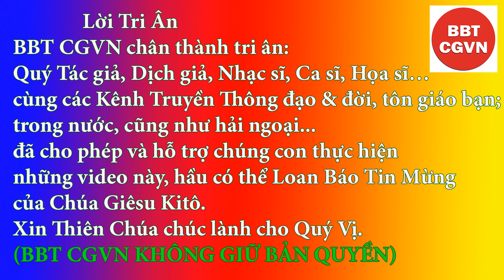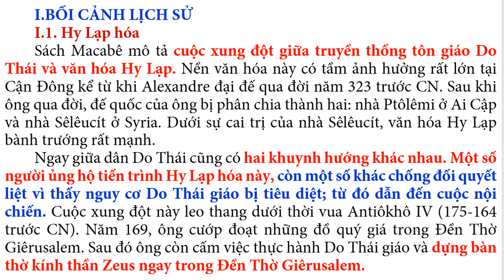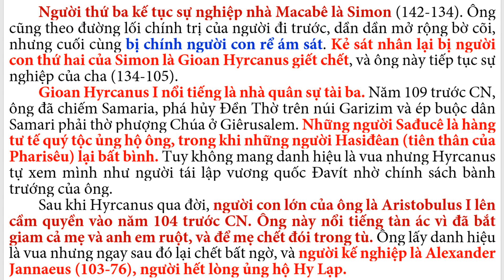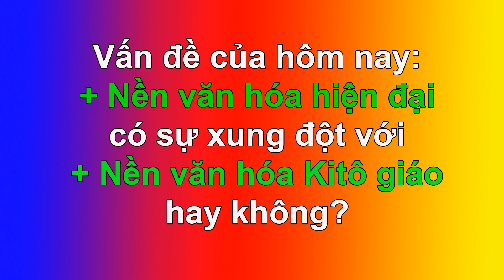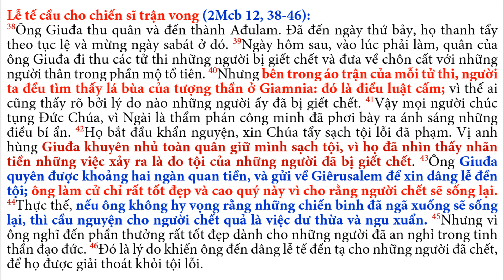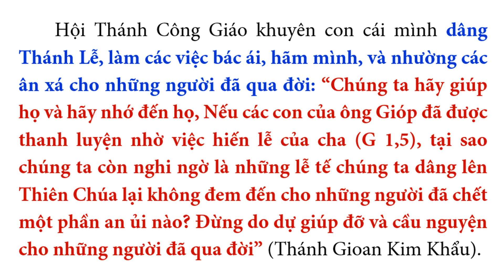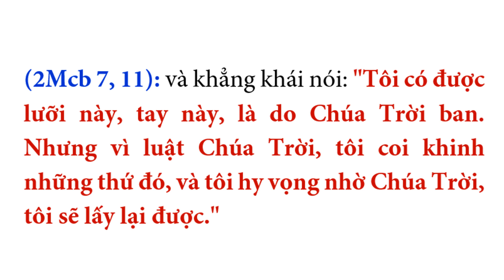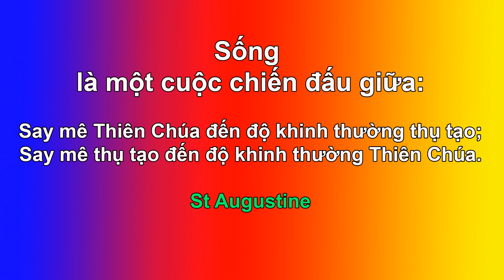75 Sách Macabê 2 - “Đọc & Học Thánh Kinh 100 tuần”, Đức Cha Phêrô Nguyễn Khảm phụ trách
TÓM TẮT Bài 75 SÁCH MACABÊ 2
Giải đáp thắc mắc: 1. Chuỗi Mân Côi trong bối cảnh ngày nay; 2. Cúi mình thay vì bái quỳ trong cử hành Phụng Vụ là để hội nhập văn hóa.
I.ĐỀN TỘI CHO NGƯỜI ĐÃ CHẾT (2Mab 12,38-46)
I.1. Đọc bản văn: - 12,38-41; - 12,42; - 12,43-45. “Nếu ông không hy vọng rằng những chiến binh đã ngã xuống sẽ sống lại thì cầu nguyện cho người đã chết quả là việc dư thừa và ngu xuẩn. Nhưng nếu ông nghĩ phần thường rất tốt đẹp dành cho những người đã an nghỉ trong tinh thần đạo đức, thì đây quả là một ý nghĩ đạo đức thánh thiện”.
I.2. Cầu nguyện cho người quá cố: Giáo Huấn của Thánh Grêgôriô Cả: “Đối với một số tội nhẹ, phải tin là trước phán xét chung có lửa thanh luyện. Chúa Giêsu xác nhận: Nếu ai nói phạm đến Chúa Thánh Thần, người ấy sẽ chẳng được tha cả đời này lẫn đời sau (Mt 12,31). Qua khẳng định này, chúng ta có thể hiểu là một số tội có thể được tha ở đời này, nhưng một số tội khác thì phải đợi tới đời sau.”

II.CUỘC TỬ ĐẠO CỦA BẢY ANH EM (2Mab 7,1-42): Đây là trình thuật được biên soạn công phu. Trong truyền thống Do Thái, số 7 tượng trưng cho sự hoàn hảo, vì thế trình thuật này là câu chuyện về một gia đình hoàn hảo. Toàn bộ trình thuật làm nổi bật ý tưởng then chốt này là việc tuân giữ Lề luật còn quan trọng hơn chính sự sống.
* Thà chết còn hơn là vi phạm Lề luật: (câu 2).
* Nhà vua có thể tước đoạt mạng sống nhưng chính Thiên Chúa sẽ làm cho kẻ tin sống lại để hưởng sự sống đời đời: (câu 9).
* Nhà vua có thể cắt đi các phần thân thể nhưng Thiên Chúa sẽ ban lại: (câu 11).
* Chết vì niềm tin sẽ đem lại phục sinh, còn nhà vua sẽ không được hưởng sự sống đời đời: (câu 14).
* Thiên Chúa sẽ không bỏ rơi dân Ngài và sẽ trừng phạt kẻ gian ác: (câu 17),
* Chấp nhận cực hình như hình phạt của tội: (câu 18).
Cách riêng, hình ảnh bà mẹ làm ta xúc động, không những vì sự can đảm của bà mà nhất là vì những tâm tình bà nói với các con, khuyến khích các con can đảm đón nhận mọi hình khổ. Những lời khuyên của bà phản ánh niềm tin mãnh liệt vào Thiên Chúa là cội nguồn và cùng đích của sự sống: (7,22- 23). Khi chỉ còn lại người con út và mạng sống người con đó cũng đang bị đe dọa, bà vẫn can đảm thuyết phục con vừa bằng tình thương mẫu tử: (7,28-29). Bao lâu còn có những người mẹ như thế, đức tin sống động vẫn được chuyển giao từ thế hệ này sang thế hệ khác. Bao lâu còn có những người mẹ như thế, thì mới hy vọng những giá trị Tin Mừng được thấm nhập vào đời sống xã hội. Người mẹ tuyệt vời này lại chẳng phải là mẫu mực cho đời sống gia đình Công Giáo hay sao?
Đón xem Bài 76 xin đọc trước Sách Đaniel chương 1-6